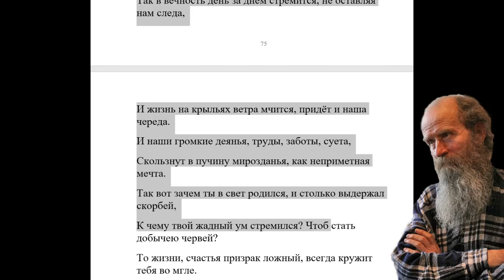355. Христос велит мёртвым погребать своих мертвецов. Как это понимать?